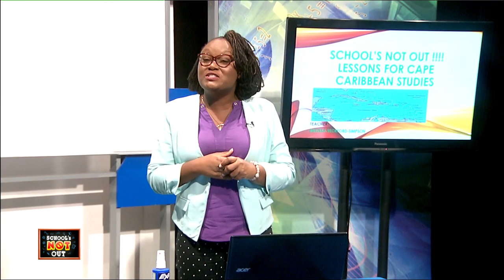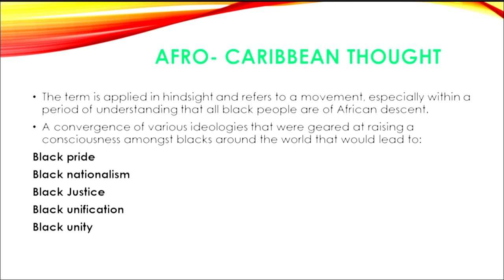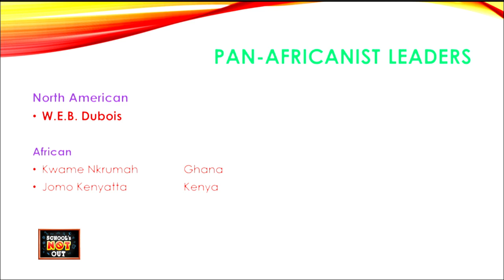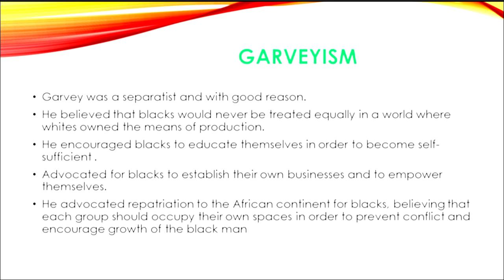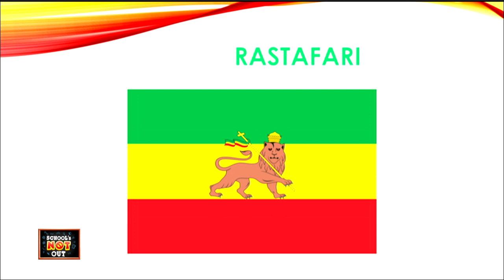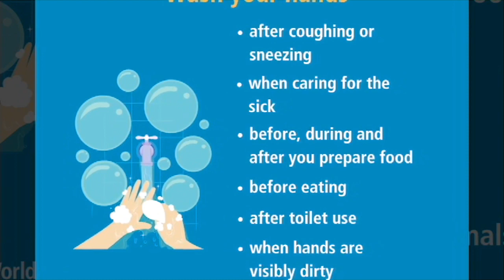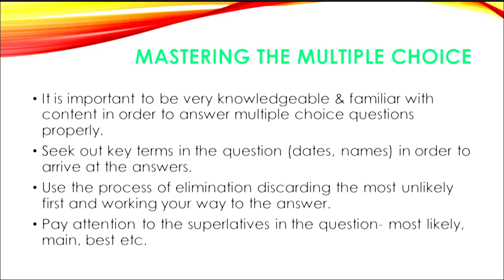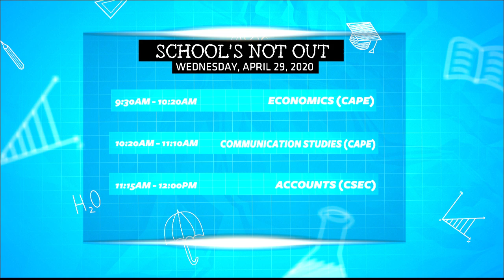TVJ Schools Not Out: CAPE Caribbean Studies Lesson - April 7 2020